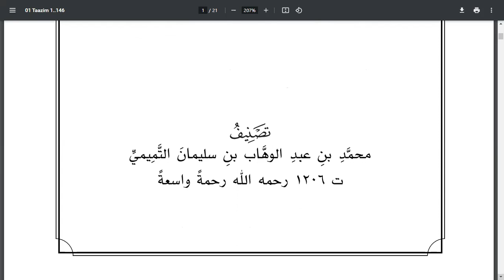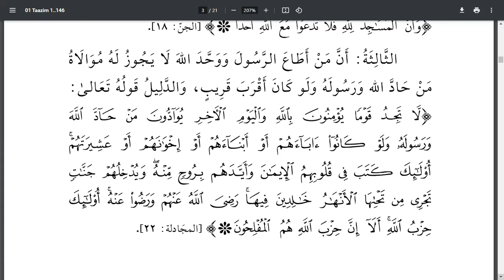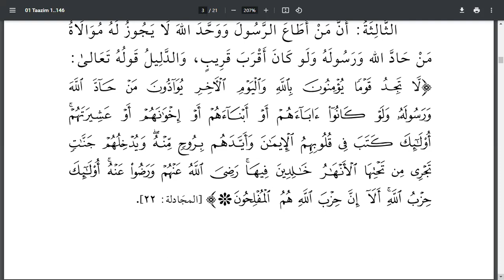1. شرح ثلاثة الأصول وأدلتها لمحمد بن عمران حسين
1. شرح ثلاثة الأصول وأدلتها لمحمد بن عمران حسين

الحمد لله والصلاة والسلام على نبينا محمد وعلى آله وصحبه ومن تبعهم بإحسان إلى يوم الدين
أما بعد

فيسرنا أن نقدم لكم

               برنامج أسس العلم

وهو برنامج علمي للمبتدئ في طلب العلم الشرعي يتكون من ثلاث مستويات

المستوى الأول

🌐 مقرراته:

١. ثلاثة الأصول وأدلتها (٣ أو ٤ مجالس)
٢. نواقض الإسلام(مجلسان)
٣. شروط الصلاة وأركانها وواجباتها (٣ أو ٤ مجالس)

ثلاثتها لشيخ الإسلام محمد بن عبدالوهاب رحمه الله تعالى

المستوى الثاني

🌐 مقرراته:

١. الأربعون النووية للنووي
٢. العقيدة الواسطية لابن تيمية
٣. كتاب التوحيد لابن عبد الوهاب
رحمهم الله

المستوى الثالث

🌐 مقرراته:

١. فروع الفقه لابن المبرد
٢. تفسير الفاتحة وآية الكرسي وقصار المفصل
٣. عمدة الأحكام لعبد الغني المقدسي
رحمهما الله

سيعلن عن تفاصيل المستوى الثاني والثالث لاحقا إن شاء الله

🎙  يشرحها:
 محمد بن عمران حسين

🗓 أيامه:
الأحد إلى الأربعاء.

⏰ وقته:
 من الساعة الثامنة صباحا ، بتوقيت مكة المكرمة.ابتداء من يوم الأحد الموافق ١٦ محرم ١٤٤٤

⏱ مدته :
عشرون دقيقة إلى نصف ساعة

📌  محل إقامته:
في بث مباشر عبر الزوم

🎯 الفئة المستهدفة:  طلاب العلم المبتدئون

👈 مميزات هذه الدورة:
١- سيكون الشرح شرحا مختصرا بإذن الله تعالى

٢-سأجيز الطلاب في الكتب التي أجزت فيها لمن حضر كل المجالس أو استمع للتسجيل  ونجح في الاختبار  بإذن الله تعالى

اللقاء التعريفي بالبرنامج يكون يوم الأحد ثم نبدأ في الشرح من الاثنين إن شاء الله

✅ لحضور الدرس:
      الانضمام  للقناة: 👇

.للاستفسارات رد على هذه الرسالة

وفقنا الله وإياكم لما يحب ويرضى